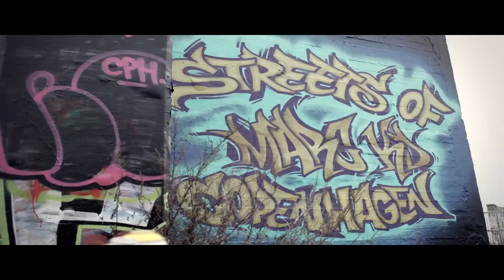Marc KD - Streets Of Copenhagen (Official Music Video HD)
Video directed, edited and graded by Runolfur "Runi" Gudbjørnsson (Photopop.dk) Still photos by Sarah Hesselbo (sarahhesselbo.com)

A BIG thank you goes out to everybody who was involved in the making of this video and also to all the cool people in the crowd! - Marc KD